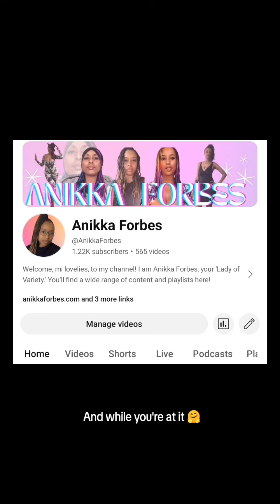Shame on You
Thurs 15,th Aug  '2024: Yeah, I Said It!